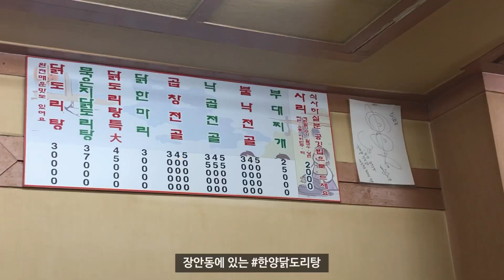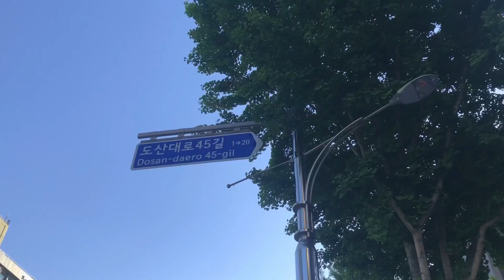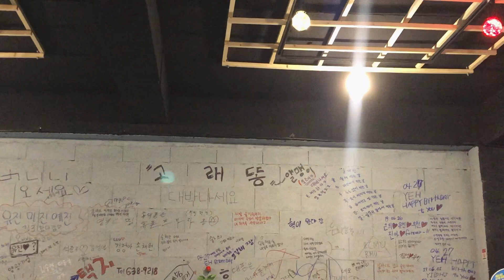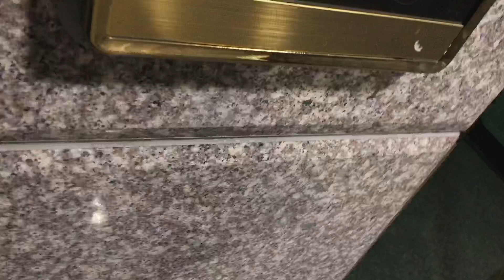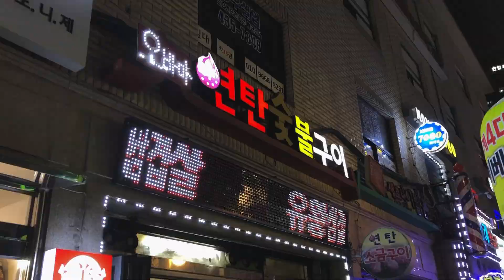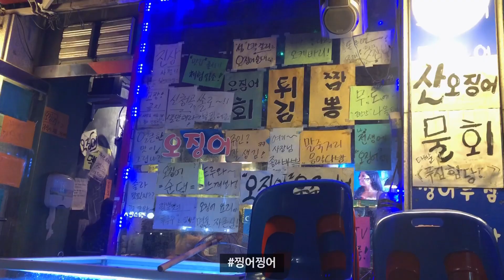[일상브이로그-VLOG]먹방브이로그/음주로그/곱창전골/신전떡볶이/엽기떡볶이/술먹방/물회/삼겹살/오징어회/엽기닭도리탕/낮술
다시 먹방브이로그로 돌아왔어요🐷

여전히 술과 함께하는 음주로그🤪
먹고 취하고의 연속이였습니당.